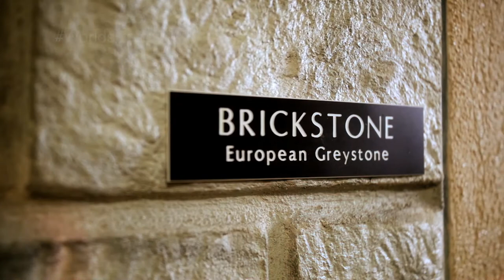Worlds Greatest TV Show ft. Window World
"World's Greatest!..." is an award-winning National TV Series that showcases companies, events, products, and people from around the world. Watch behind-the-scenes footage and interviews with industry leaders, including Martin Bomba, owner of Window World TX - the leading home improvement and window installation company in San Antonio, the Hill Country, and Coastal Bend.